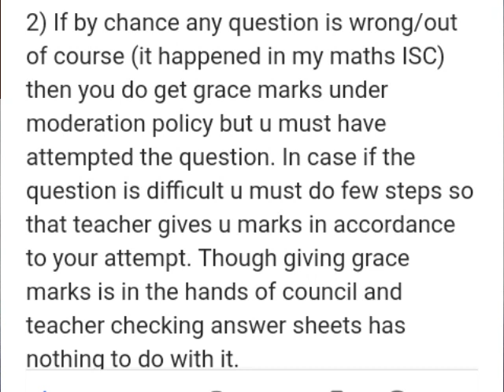What is the ICSE moderation policy all about?Marks will automatically increase?|KRISHNA'S STUDY PLAN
HI
What is the ICSE moderation policy all about? Marks will automatically increase? ||

ICSE board follows a moderation policy which is beneficial for

1) weak students to pass in examination. As out of 100,20 marks is for project and external assessment in which most of the students get above 17–18 hence he needs to score atleast 20–22 out of 80 to pass; if due to any reason student is missing a mark or two then council gives them grace marks to pass.

2) If by chance any question is wrong/out of course (it happened in my maths ISC) then you do get grace marks under moderation policy but u must have attempted the question. In case if the question is difficult u must do few steps so that teacher gives u marks in accordance to your attempt. Though giving grace marks is in the hands of council and teacher checking answer sheets has nothing to do with it.

If suppose you are getting 90 in a subject your marks wil be then moderated to 94.
If you are getting 89% or 88.8% then your percentage will be moderated to 90%
Moderation was done in ICSE but not in CBSE because ICSE 10 th course is much enlarged and difficult as compared to CBSE